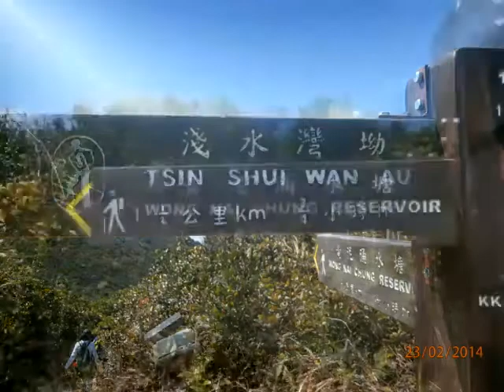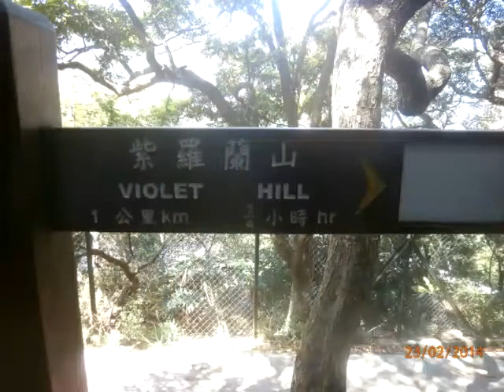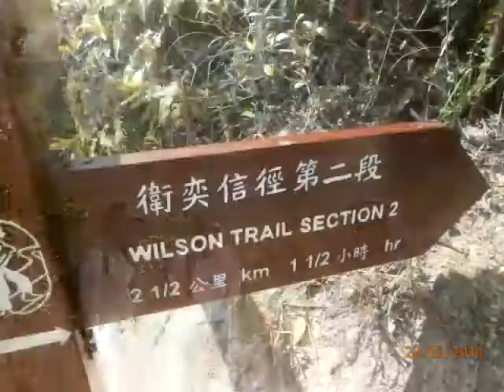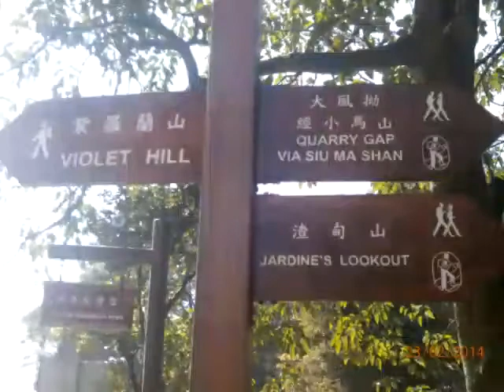~Sisters Forever~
Leniza May, Maleniza, Lizlen May's journey of friendship...